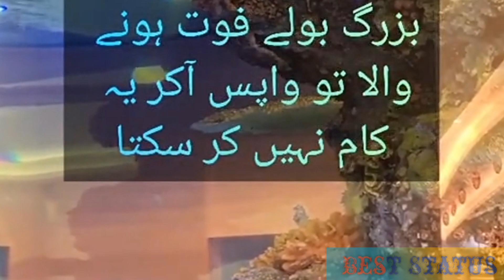Marney wala yeh kam nai kar sakta||Best Status||viral urdu quotes